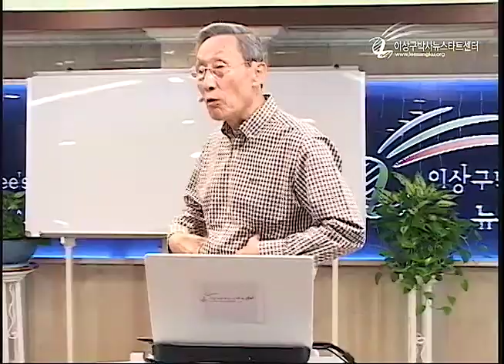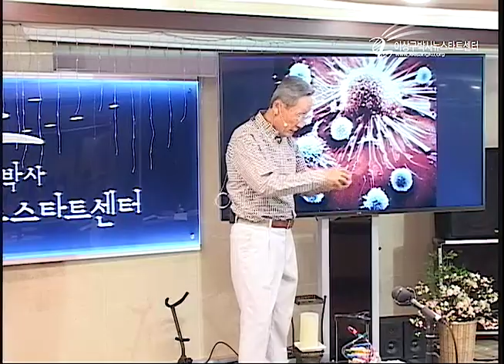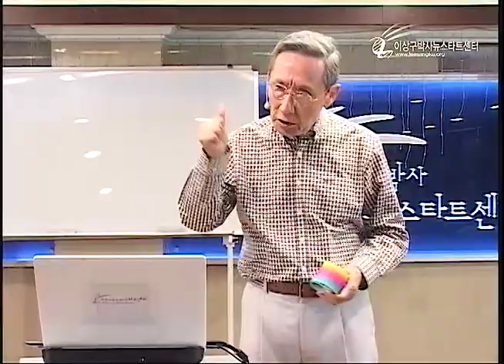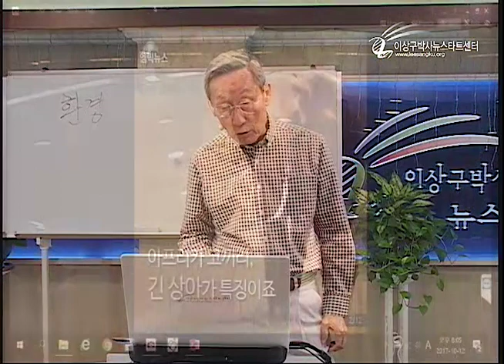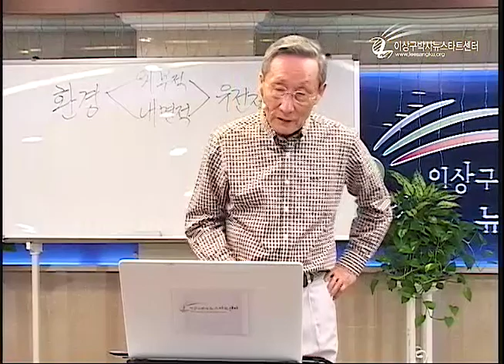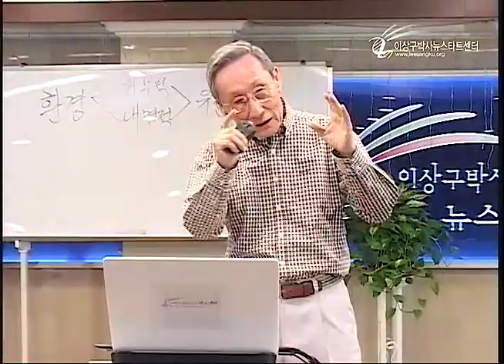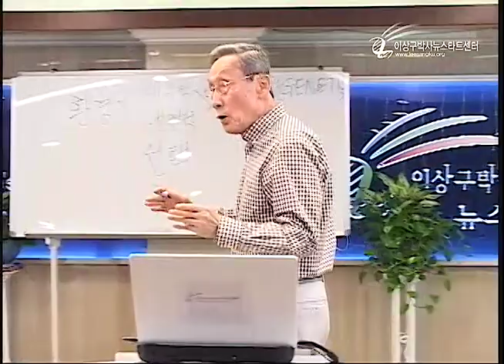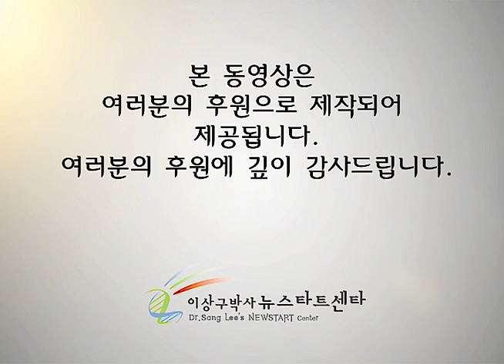R209-01 선택이 살린다!